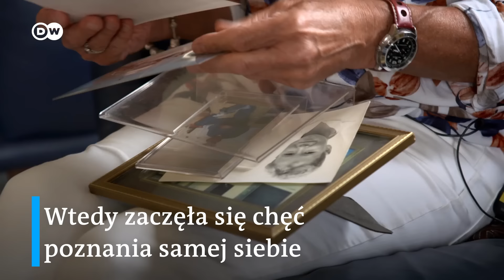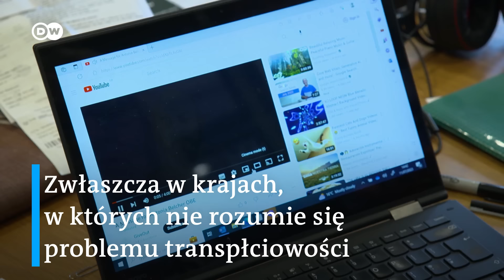Porsche 911 i kobieta trans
Od mężczyzny do kobiety – jak kosztowne hobby pomogło transpłciowej kobiecie w przejściu procesu korekty płci.